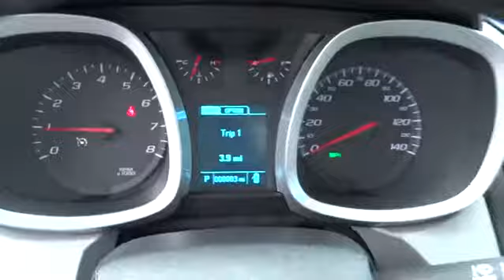2016 Chevrolet Equinox Durham, Chapel Hill, Raleigh, Cary, Apex, NC 153643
2016 Chevrolet Equinox
2016 Chevrolet Equinox FWD 4dr LT - Stock#: 153643 - VIN#: 2GNALCEK8G1153643

409 S Roxboro St.

NAV, Heated Seats, AUDIO SYSTEM, CHEVROLET MYLINK RADIO.. AUDIO SYSTEM FEATURE, PIONEER PREMIUM... Onboard Communications System. SUMMIT WHITE exterior and LIGHT TITANIUM/ JET BLACK interior, LT trim. EPA 32 MPG Hwy/22 MPG City! CLICK ME! KEY FEATURES INCLUDE: Back-Up Camera, Onboard Communications System. Keyless Entry, Privacy Glass, Child Safety Locks, Heated Mirrors, Electronic Stability Control. OPTION PACKAGES: CONVENIENCE PACKAGE includes (C68) automatic climate control, (BTV) remote vehicle starter system, (NP5) leather-wrapped steering wheel with audio and cruise controls, (AE8) driver 8-way power front seat adjuster and (KA1) heated driver and passenger front seats, WHEELS, 18 (45.7 CM) CHROME-CLAD ALUMINUM, TECHNOLOGY PACKAGE includes (UHQ) Chevrolet MyLink radio with Navigation and (UZ8) Pioneer premium 8-speaker sound system, LIFTGATE, POWER PROGRAMMABLE REAR WITH FIXED GLASS, SEAT ADJUSTER FRONT, DRIVER 8-WAY POWER WITH POWER LUMBAR, AUDIO SYSTEM FEATURE, PIONEER PREMIUM 250-WATT 8-SPEAKER SYSTEM includes mid-range speakers in each door, tweeters in A-pillars, a center channel speaker in upper IP and sub-woofer on the rear shelf, AUDIO SYSTEM, CHEVROLET MYLINK RADIO WITH NAVIGATION, 7 DIAGONAL COLOR TOUCH-SCREEN AM/FM/SIRIUSXM STEREO with MP3 playback capability, GPS navigation system, outside temperature indicator and Radio Data System (RDS), includes Bluetooth streaming audio for select phones; voice-activated technology for radio and phone; Hands-Free smartphone integration with Pandora and Stitcher; Gracenote (Playlist+, Album art), UNIVERSAL HOME REMOTE, GVWR, 4960 LBS. (2250 KG), REMOTE VEHICLE STARTER SYSTEM, LT PREFERRED EQUIPMENT GROUP Includes Standard Equipment, TRANSMISSION Horsepower calculations based on trim engine configuration. Fuel economy calculations based on original manufacturer data for trim engine configuration. Please confirm the accuracy of the included equipment by calling us prior to purchase.